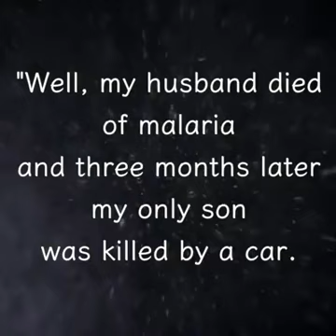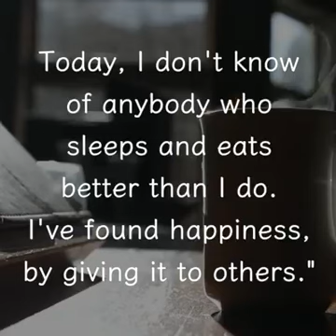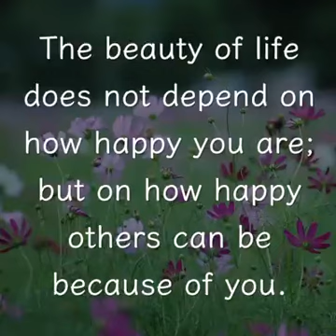HAPPINESS. .....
Video from Gul